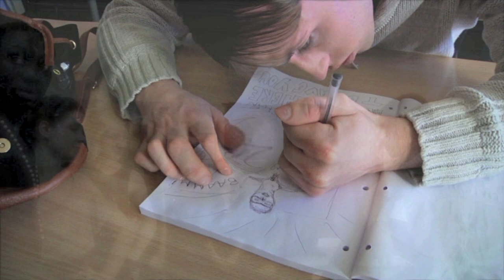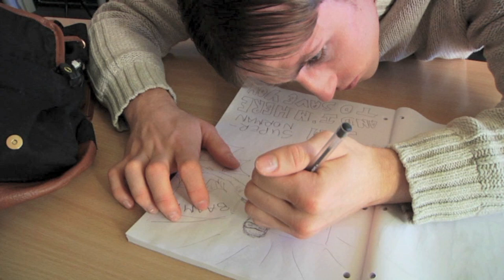SUPER NORMAN (Short Film)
A short film made by FMS students at Manchester Metropolitan University.

Director - FIONA RISTL

Writer - MICHAEL WRIGHT

Producer - JENNY REUSSE

Production Co-Ordinator - REHAN CHOWDHRY

Lead Cast - MICHAEL BYRON, REHAN CHOWDHRY, TAYYAB RAZAK, AWAIS BUTT & MICHAEL WRIGHT

Supporting Cast - HINNA BUTT, SOPHIE CAMPBELL & JENNY REUSSE

Director of Photography - ARI SALEH

Editor - REHAN CHOWDHRY

Story By - REHAN CHOWDHRY

Special Thanks - Mr D. Walsh and the supporting students at Xaverian College